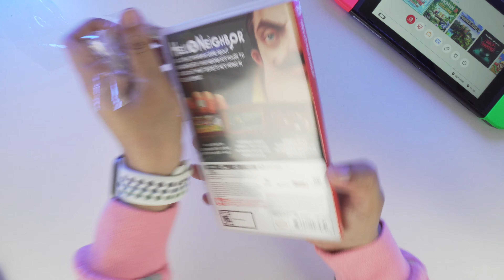Hello Neighbor Nintendo Switch Unboxing!! | No Talking 🤐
Hello Neighbor Unboxing & Gameplay!!. Enjoy!